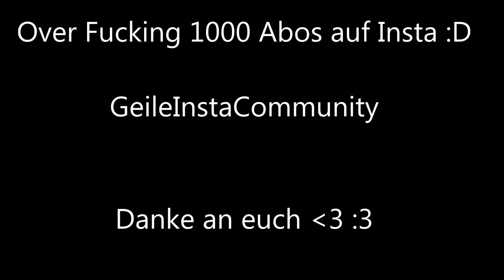Die 1000 auf Instagram :D [Minecraft Endergames #10]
[Minecraft Endergames] Deutsch/German

Kak Aufnahmeprogramm xD

Wenn's gut war dann zeigt es mit einem Like
oder wenn' euch die Vids interessieren, dann
unterstützt mich mit einem Abo -- Danke :D --

Partnerkanal:
xXBloeserXx

Name @ game:
MrAcalpox

Over1000 :3